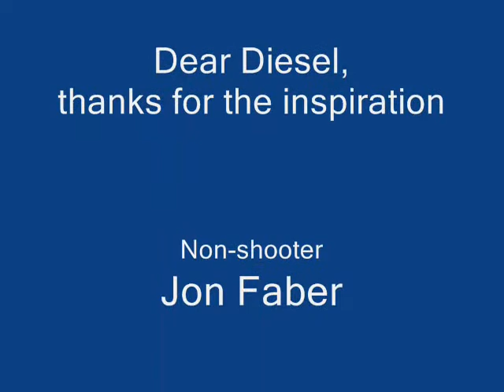Do You Want Me to Shoot? No....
The culmination of my 2008 goal. Now I can stop with the plyometrics.

I have small hands...hence, the volleyball.